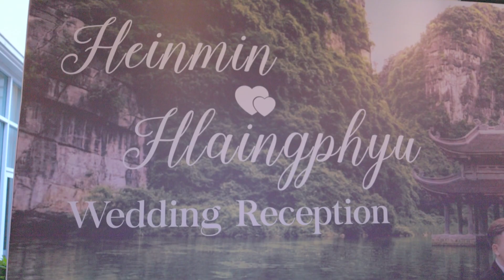Hein Min Htet & Hlaing Phyu Phyu Shein Wedding Art Film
Wedding အတွက်ဖြစ်ဖြစ်၊
Prewedding ရိုက်ချင်ရင်ဖြစ်ဖြစ်၊
တစ်သက်မှာတစ်ခါ ခမ်းခမ်းနားနား မှတ်တမ်းတင်ဖို့ ဆန္ဒရှိရင် ကျွန်မတို့ Love Diary ကိုသာ
ယုံကြည်လိုက်ပါနော် 😍
အသေးစိတ် သိရှိလိုပါက ::
🏡 162D, First Thiri Avenue, Lower Kyi Myin Daing Road, Ahlone, Yangon, Myanmar.
For private appointments,
Close on every Tuesday.